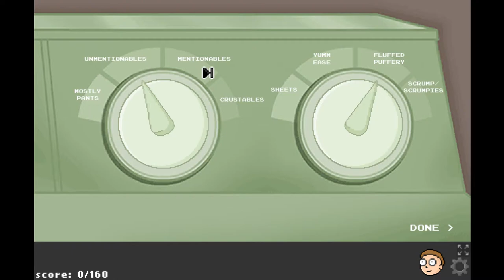Let's Play Rick and Morty's Rushed Licensed Adventure (4) | The End!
M-morty we need a game morty. It doesn't have to be good morty just make a damn game Morty!!